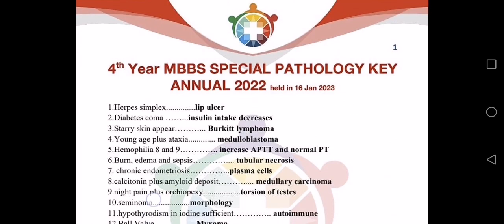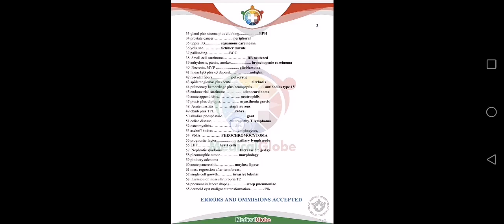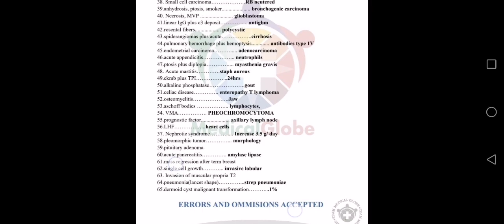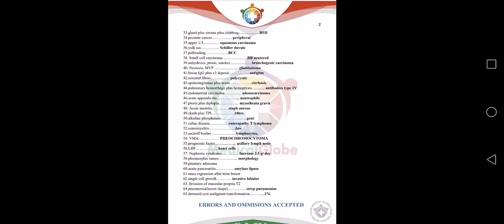2023 UHS PATHOLOGY. ❣️ PAPER 📄. mcqs. special thanks to Medical globe 🌐.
respiratorypathology selfless medicose
 respiratory pathology ninja nerd
respiratory pathology dr najeeb
respiratory pathology brainless medicos respiratory pathology osmosis, respiratory pathology pathoma
 respiratory pathology robbins
 respiratory pathology unacademy respiratory pathology lectures

pathology selfless medicose
pathology brainless medicose
pathology course
pathology introduction
pathology kya hai
pathology inflammation
pathology definition
pathology movie

respiratory examination,respiratory system model,respiratory disorders class 10,respiratory system in urdu,respiratory disorders,respiratory system diagram,respiratory physiology,respiratory system embryology,respiratory system physiology,

respiratory system pathology mcqs. respiratory system pathology neet pg,

pathology lecturespathology lectures in urdu
pathology lectures in hindi
pathology lectures by selfless medicose
pathology lectures robbins
pathology lecture inflammation
pathology lectures cell injury
pathology lectures by dr najeeb
pathology lab

male reproductive system class 12 biology male reproductive system anatomy
 male reproductive system by dr hadi
male reproductive system physiology
 male reproductive system diagram
 male reproductive system animation
 male reproductive system histology

female reproductive system class 12 female reproductive system anatomy,l female reproductive system class 10 female reproductive system animation female reproductive system in urdu
female reproductive system physiology female reproductive system pathology selfless medicose
female reproductive system by dr hadi female reproductive system diagram

breast pathology
, breast pathology selfless medicose

mera dil ye pukare aaja dance

endocrine pathology selfless medicose endocrine pathology
 endocrine pathology ninja nerd
endocrine pathology pathoma
endocrine pathology brainless medicos endocrine pathology selfless
endocrine pathology osmosis
endocrine pathology dr najeeb
lungs pathology selfless medicose
 lung pathology
 lungs pathology brainless medicose

 cns pathology by dr najeeb.